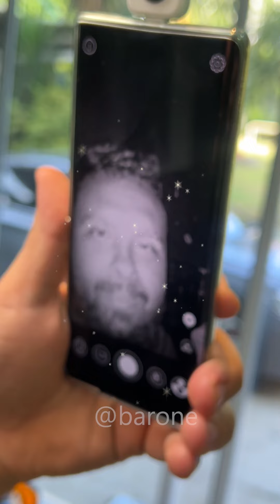Essa câmera de raios invisíveis pode evitar o CÂNCER DE PELE! 📸😱